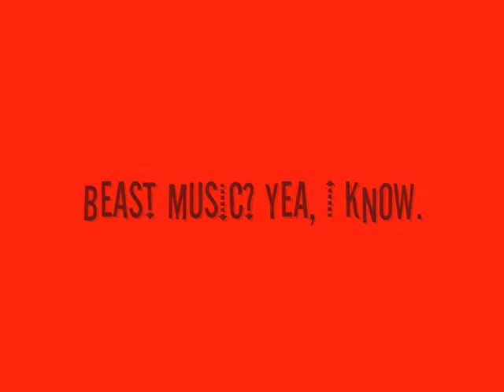My First Tactical Nuke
This is Ya GuRLLLLLLLLL's first nuke on camera. Sorry for the very poor quality, but we do not have a capture card at this time. Sorry for the music and all, but yeah. Peace.